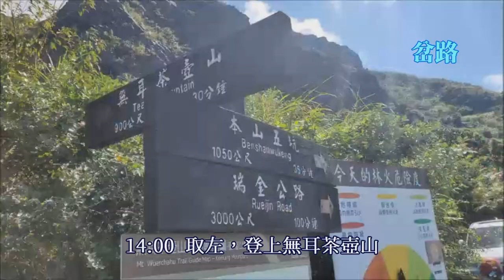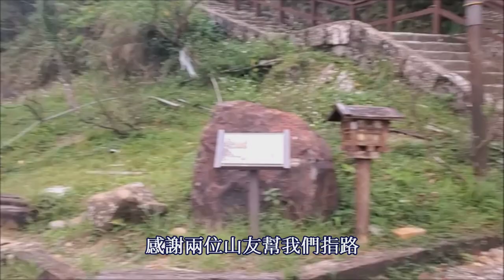20221002黃金十稜之二、三稜(煙囪稜+茶壺稜)O型走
我們從勸濟堂停車場出發，走煙囪稜(二稜)，抵黃金洞、黃金台、復興山，續接茶壺山走半屏山(三稜)，接草山戰備道，轉地質公園步道下山至黃金博物館，回到勸濟堂停車場。
O型一圈9.4公里，風景太美沿路玩耍，花了9小時45分，海拔累計爬升791公尺。

更正：影片 1:37  應該是取左，左彎進煙囪稜登山口。